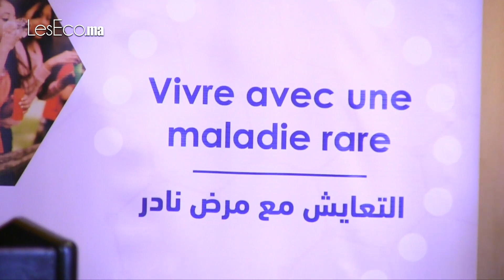1,5 million de Marocains sont porteurs de maladies rares